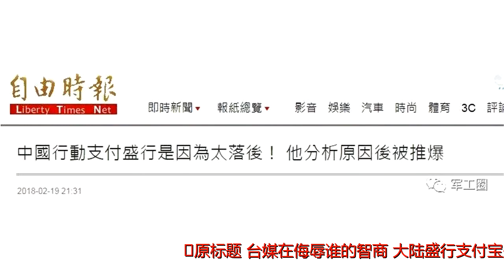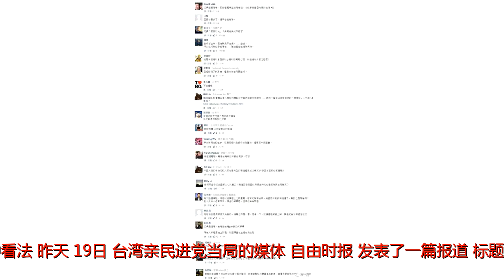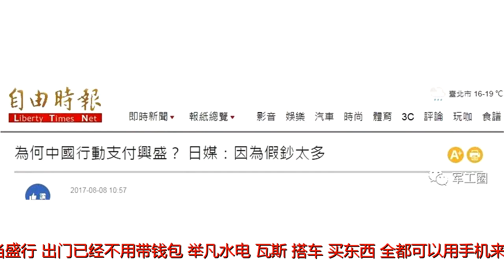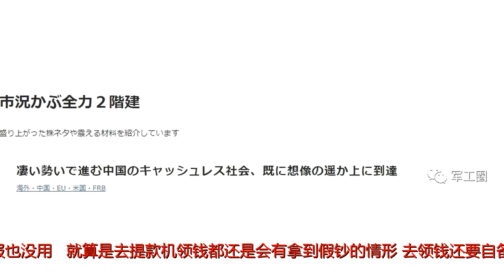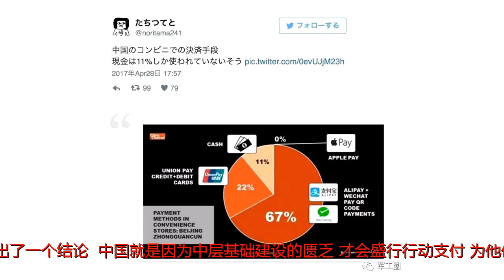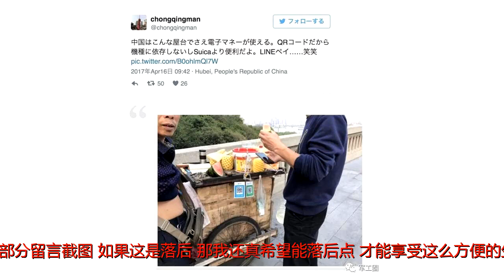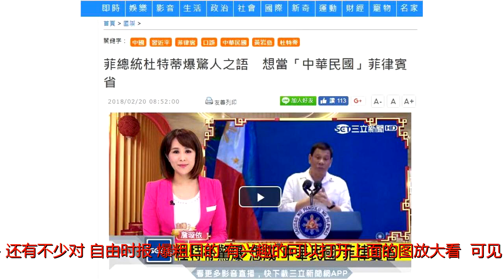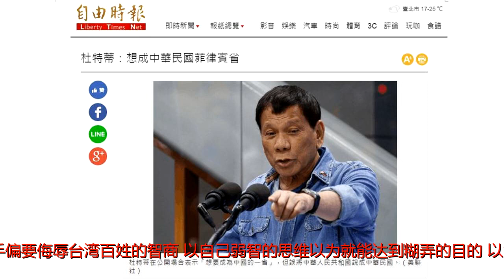台媒在侮辱谁的智商：大陆盛行支付宝是因为太落后！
原标题：台媒在侮辱谁的智商：大陆盛行支付宝是因为太落后！如今，在中国大陆任何地方购物付款方式绝大多数会使用支付宝或者微信。这种付款方式极大的方便了广大民众，也是当今世界科技进步的标志之一。即使西方也时常会对此发出赞叹。然而，在台湾有人却是另一种看法。昨天（19日）台湾亲民进党当局的媒体《自由时报》发表了一篇报道，标题为“中国行动支付盛行是因为太落后！他分析原因后被推爆”。台湾《自由时报》报道的标题截图该报道虚拟了一位所谓在大陆的台商，以他的口吻表示：“中国行动支付相当盛行，出门已经不用带钱包，举凡水电、瓦斯、搭车、买东西，全都可以用手机来支付，乍听之下相当便利，但中国人用微信支付和支付宝，就是因为中国太落后，手机支付才会变盛行！”该报道还称，在大陆，“便利店和银行不多，就算有便利店，也不见得会有提款机，加上中国的提款机很烂，卡常常会被吃掉，打客服也没用。”“就算是去提款机领钱都还是会有拿到假钞的情形，去领钱还要自备验钞笔，非常麻烦。”然后，该报道把台湾购物用现金的好处大大赞扬了一番：“但在台湾根本就不需要想这么多，随便走几步路就有便利商店可以领钱，搭捷运直接拿悠游卡刷就好了。”最后，该报道得出了一个结论：“中国就是因为中层基础建设的匮乏，才会盛行行动支付，为他们省下很多麻烦，不代表他们行动支付比较普及就是比较先进，行动支付越容易迅速的普及，就代表人们日常所需的基础建设越匮乏！”台湾《自由时报》的这篇报道，没有一条说的是事实，荒唐至极，显然是在侮辱大众的智商，不值一驳。然而，这究竟是在侮辱谁的智商？台湾民众把民进党形容为台湾最大的咋骗集团，亲民进党的媒体更是这个咋骗集团的吹鼓手。他们常常会发表一些令人啼笑皆非、弱智无比的言论。为了“台独”去“中国化”将成语古今中外改成“古今台外”，为了贬低大陆落后把茶叶蛋说成是大陆昂贵稀缺的食品百姓吃不起等等。《自由时报》如此拙劣的表演，引起了台湾台湾民众的愤怒。在这篇报道下面读者留言中，几乎是一片指责声。笔者随便列出几条就可以看出究竟是在侮辱谁的智商：台湾民众的部分留言截图“如果这是落后，那我还真希望能落后点，才能享受这么方便的生活XD”“三民自看多了，迟早会变智障。”（“三民自”为台湾亲民进党的三家媒体，即三立新闻、民视电视、自由时报。笔者注）“何谓‘鼠目吋光’？贵报完美的示范了！”“我们都坐车，因为骑马不方便。……废话。”“就是有这种故意扭曲的心态和酸葡萄心理，就继续做井底之蛙吧！”“垃圾媒体只用智商30的记者”“有这种霉体，难怪台湾被对岸笑白痴多，可悲！”“中国大陆的手机付款大众化是典型的弯道超车成功模式,许多西方国家也感觉意外。”类似的留言太多，还有不少对《自由时报》爆粗口的（有兴趣的可以打开上面的图放大看）。可见《自由时报》企图侮辱台湾民众的智商，却被民众毫不留情的斥责为弱智！如今已是什么时代？资讯的发展已让世界变得越来越小，各国及各地区的距离变得越来越近，你那里是什么样的状况，我这里很容易就能了解到。因此，这是一个不容忽悠的时代。大陆的发展已经将台湾远远地抛到后面，以2017年的经济总量相比较，大陆已有8个省（市）超过了台湾，台湾最发达的台北市，若在大陆也只能算是二线城市。这些情况两岸民众都可以很容易查到。但是，民进党当局及其吹鼓手偏要侮辱台湾百姓的智商，以自己弱智的思维以为就能达到糊弄的目的，以为这样就能显示出自己多么的先进，以为这样就能达到与大陆分离实现“台独”。实在是自不量力，自取其辱！其实，《自由时报》已不是第一次发表这样弱智的报道，而且为了说明其报道有分量，就像这次虚拟一个所谓的“台商”一样，还会抬出他们时刻跪舔的日本予以证明。2017年8月8日，《自由时报》也报道了一篇诋毁大陆民众购物支付方式的文章，标题为“为何中国行动支付兴盛？日媒：因为假钞太多”。台湾《自由时报》当初报道的标题截图在这篇报道中，同样也查不到其所说的日本《每日新闻》的文章。相反，笔者倒是在同样的时间段，在日本媒体《2ch》上查到一篇日本赞叹中国大陆支付方式发展快速的文章，标题为“中国的无现金社会发展势头，已经远远超出想象”。日本《2ch》报道的标题截图这是根据一篇题为“中国人会不会偷偷暗笑我们落后吗？”的文章，日本读者的留言。笔者也随便挑几条展示一下，看看日本人是怎样看待中国购物支付方式的：“中国的便利店支付手段，现金支付只占11%”“中国内陆的云南省昆明市的KFC也在推进手机点单，现金点单只有一列。不会用智能机活不下去啊...”“露天的小吃店，看起来好好吃。更厉害的是竟然可以微信支付。”“中国这种街边摊都可以用电子货币。用二维码可以不限机种，比Suica更方便，更不要提Line支付了...笑笑”“没有智能机连要饭都要不了..”等等。文章最后总结道：日本一改往日对中国的冷嘲热讽，突然变得卑微起来。中国人会不会来日本旅游时，看不起日本人还在只会使用现金支付？我们已经被中国超越了。这才是日本民众对中国当下使用手机支付的真实感受，绝非民进党当局媒体《自由时报》忽悠台湾民众的骗人鬼话。台湾绿媒企图用诋毁大陆的方式侮辱台湾民众的智商，到头来落得被羞辱的下场。就像民进党当局企图搞“台独”不断变着花样欺骗台湾百姓一样，最终必将被台湾民众唾弃！另据环球网报道，20日，台湾绿媒陷入集体癫狂状态——三立新闻：“苹果日报”：自由时报：到底怎么回事？20日，“美国之音”中文版网站是这样报道的：这篇报道称，菲律宾总统杜特尔特开玩笑说，建议中国把菲律宾变成一个省。他周一参加中国商业俱乐部的周年活动时说，“如果你愿意，就把我们变成（中国的）一个省吧，就像福建一样。”他还说：“中华人民共和国菲律宾省”，引起在座菲中商人的掌声。杜特尔特还提到，中菲正在对联合石油探索进行商讨，并提到可能的石油分享方案为菲方享受所得石油的三分之二，中方享受三分之一。此外，他称，中国在南海建设军事设施，但不是针对菲律宾，而是为了对抗美国。据RT网站2月20日报道，在昨日举行的菲律宾华商大会上，菲律宾总统杜特尔特在演说中戏称要“加入中国”，在场的人士还包括中国驻菲律宾大使赵鉴华。RT报道称，虽然目前在南海问题上，中国和邻国产生了领土纠纷，同时还因为美国的介入和所谓“航行自由”（Freedomofnavigation）导致局势进一步复杂，损害了中国长久以来声明的主权，但是杜特尔特认为中国的存在不是对抗菲律宾的，而是对抗美国人的。他说：“中国正在修建军事基地，我承认，但是这是针对我们的吗？这简直是开玩笑”。他随后补充说“这不是对付我们，这代表了全世界意识形态和地缘政治发生了重大改变。中国人的真正目标是对抗那些有可能毁灭中国的人，那就是美国。”RT报道截图同时，杜特尔特还表示，菲律宾在军事上根本无力对抗中国。他称：“我们不能去那儿，乘船或者无论用什么方式，我们不能让我们的海军或者海岸警卫队挥舞着步枪冲上去，那不现实。所以我为什么要带着我的军舰、士兵和警察去那儿而得到的只能是战败？”随后，杜特尔特还开起了“菲律宾加入中国”的玩笑，他说：“如果中国人希望，菲律宾可以变成中国的一个省，就像福建那样成为菲律宾省。”为什么杜特尔特的讲话变成了“归降台湾”？是因为台湾绿媒的“小聪明”。在拿着显微镜观察杜特尔特的讲话后，《自由时报》欣喜地发现，杜特尔特似乎将“中华民国”与中华人民共和国搞错，讲话中将中国说成是“RepublicofChina（中华民国）”，而非中华人民共和国（thePeople'sRepublicofChina）。岛内互联网上很多人曰：人一绿，就脑残。绿营这几家媒体是真不明白老杜的意思么？还是想就这样垂直堕落，及时行乐？